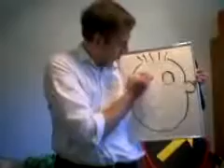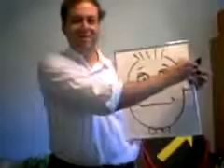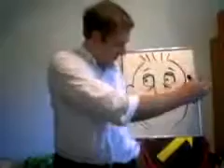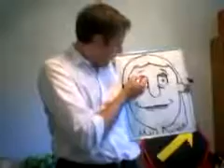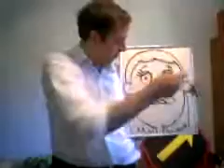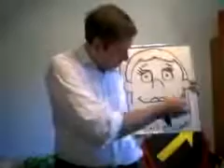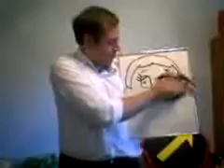LAVAGNA PARLANTE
Uno degli effetti più incredibili e comici della magia... immaginate di disegnare su una lavagna la faccia di una persona che all'apparenza sembra soltanto un disegno, ma,  magicamente e incredibilmente, inizia a parlare da sola sotto gli occhi stupefatti dei bambini che saranno completamente rapiti da questa cosa!!! Potrete creare qualsiasi routine desideriate, tutto dipende dalla vostra fantasia. La lavagna ha un animazione incredibile, muovendo la bocca potrete fare tutto ciò che desiderate, con questo vostro fantastico personaggio!
La lavagna grande misura 35,5 x 45,5 cm. Acquistala ora
La lavagna piccola misura 28 x 36 cm. Acquistala ora
Nella confezione avrete un DVD con spiegazioni ed un pennarello nero.